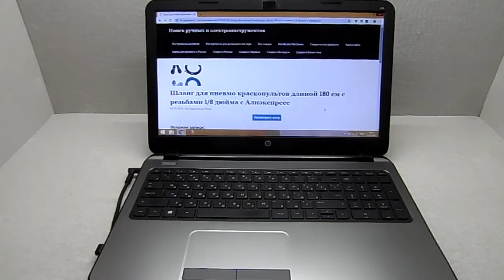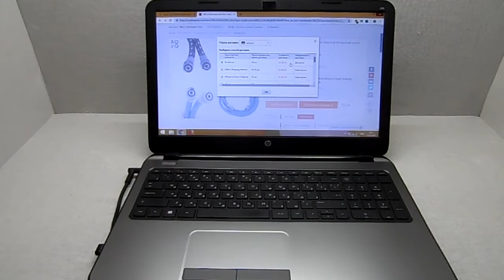Шланг для пневмо краскопультов длиной 180 см с резьбами 18 дюйма с Алиэкспресс